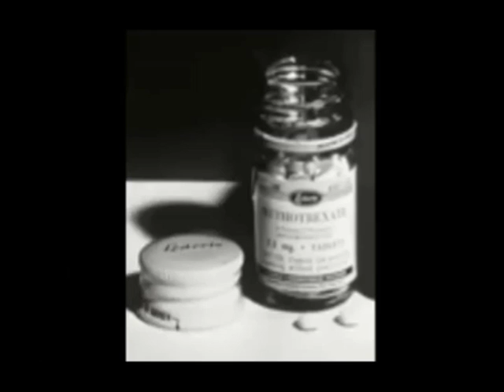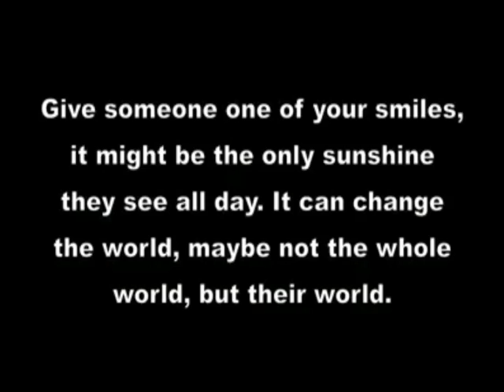LDM 2nd Show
In this show we show a Father signing with son, Old Ladies dancing, Speak about the 80's and Show of good heart.